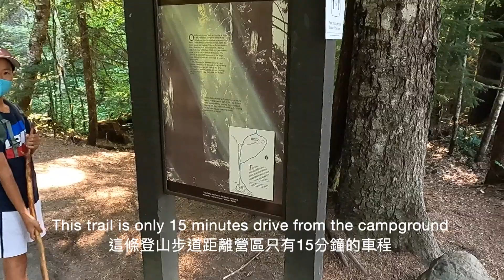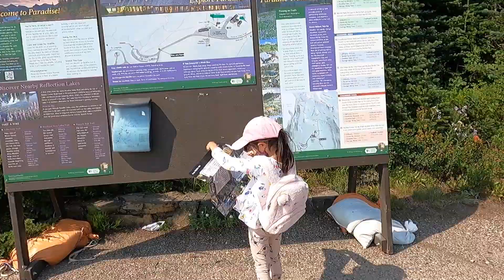Mt. Rainier + Camping 美國雷尼爾山國家公園 露營+健行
Mt. Rainier national park two-day trip. Camped at Ohanapecosh Campground  (No shower at this campground)

Day 1:
Portland, Ohanapecosh Campground, Crystal Mountain Gondola, Tipsoo Lake

Day2:
Grove of the Patriarchs Trial, Paradise Visitor Center, Myrtle Falls trail, Portland